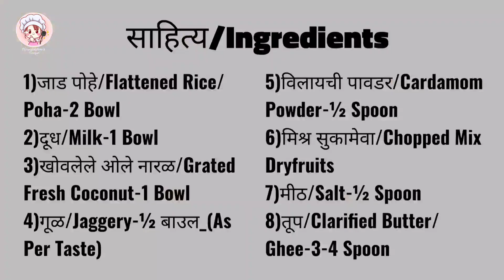जन्माष्टमी स्पेशल नैवेद्य-गूळपोहे | गोड पोहे रेसिपी मराठी | Coconut Jaggery Poha Recipe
गोड पोहे रेसिपी मराठी | जन्माष्टमी स्पेशल-गूळपोहे | Coconut Jaggery Poha Recipe | गुड का पोहा | नैवेद्य

साहित्य/Ingredients-
1)जाड पोहे/Flattened Rice/Poha-2 Bowl
2)दूध/Milk-1 Bowl
3)खोवलेले ओले नारळ/Grated Fresh Coconut-1 Bowl
4)गूळ/Jaggery-½ बाउल_(As Per Taste)
5)विलायची पावडर/Cardamom Powder-½ Spoon
6)मिश्र सुकामेवा/Chopped Mix Dryfruits
7)मीठ/Salt-½ Spoon
8)तूप/Clarified Butter/Ghee-3-4 Spoon